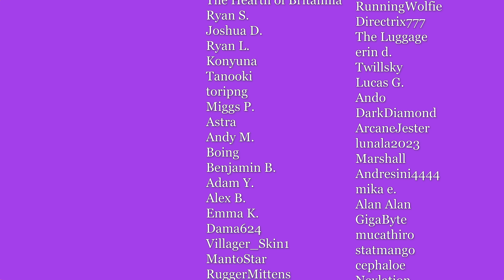When Should You Drop a Weapon?